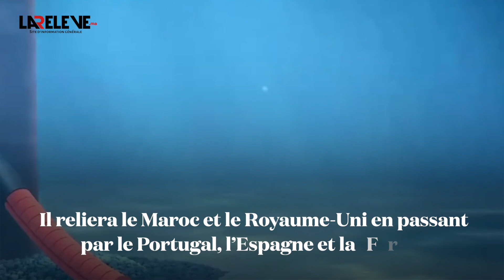Le projet Xlinks Morocco-UK Power avance: Feu vert pour la construction d'une usine en Écosse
Un nouveau jalon vers la réalisation du projet Xlinks Morocco-UK Power qui ambitionne de fournir au Royaume-Uni de l’électricité verte produite et stockée au Maroc, grâce à l’installation d’un gigantesque parc solaire et éolien dans la région de Guelmim-Oued Noun...